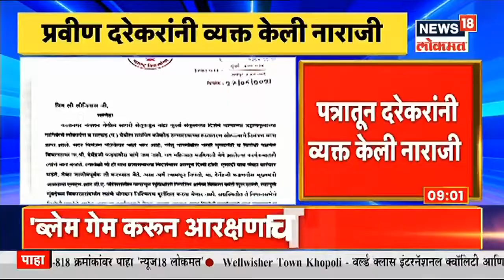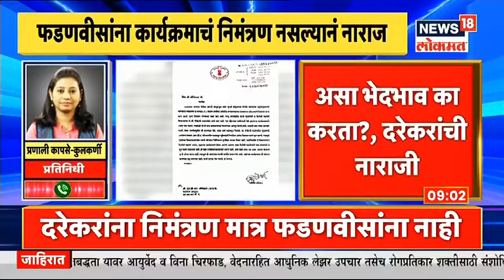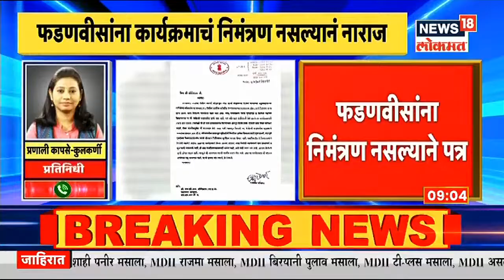Pravin Darekar Letter to MMRDA | फडणवीसांना MMRDAकडून कार्यक्रमाचे निमंत्रण नसल्यानं दरेकर नाराज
प्रवीण दरेकर यांनी MMRDAला पात्र पाठवून नाराजी व्यक्त केली आहे. MMRDAच्या कामाचे निमंत्रण दरेकरांना होते मात्र देवेंद्र फडणवीसांना ते आमंत्रण नसल्यानं प्रवीण दरेकरांनी पत्राद्वारे आपली नाराजी व्यक्त केली आहे.